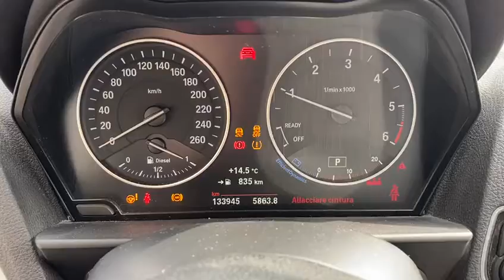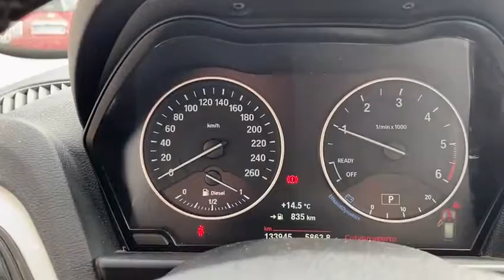BMW SERIE 116D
TUACAR

CARROZZERIA. OTTIMA
INTERNI: OTTIMI
KM: CERTIFICATI